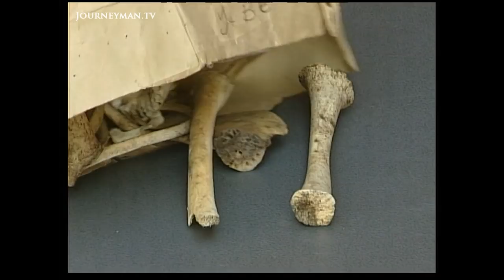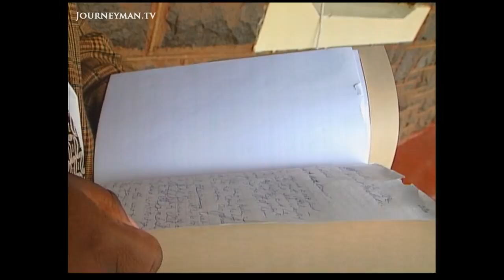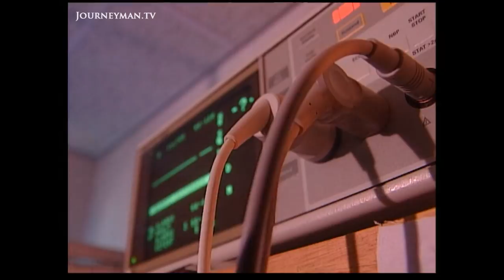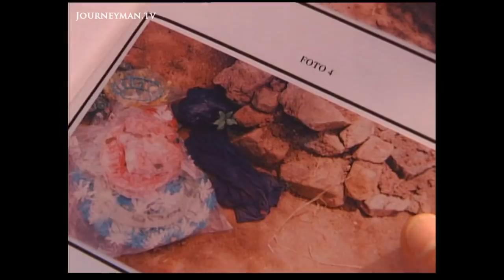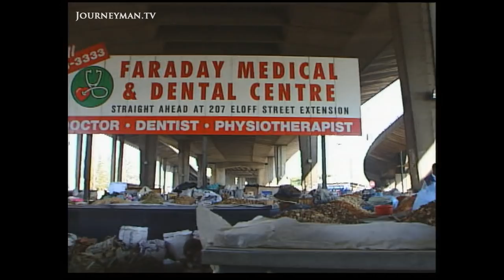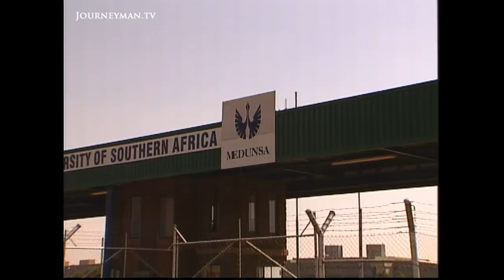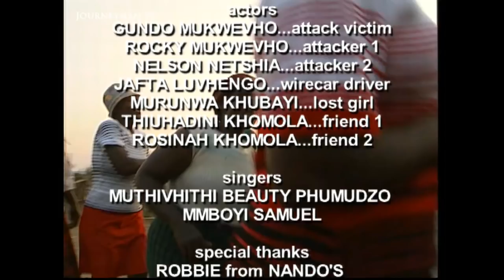The Disturbing Trade in Human Body Parts in South Africa (2000)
Strong Medicine (2002) - For centuries, human body parts have been associated with supernatural powers in several African belief systems. This has now led to a systematised underground trade.

 Ancient beliefs hold that hands, feet, and any other human parts can be used in the making of powerful medicines and spells. Ernest Mabuda butchered his 22-month-old baby to sell her body parts. "He believed within two weeks or so he shall have obtained a muti which will help to cure AIDS," explains the prosecuting lawyer. High demand has led to yet higher levels of ever more brutal crime, and even leading Johannesburg hospitals have been linked with the trade. Gripping undercover footage showing people bartering over body parts and harrowing testimonies from victims of mutilations combine to make a truly spine-chilling tale.